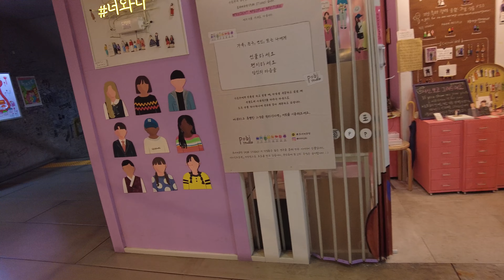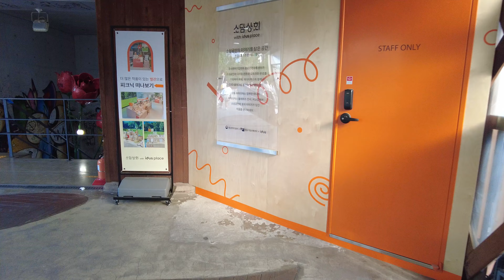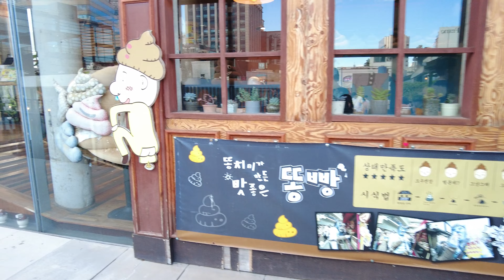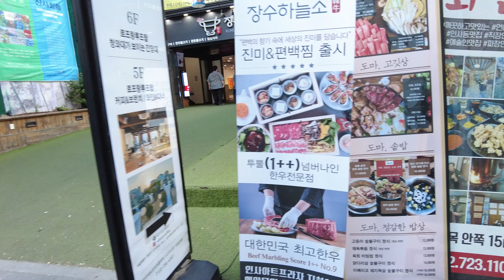[Korea]사람들로 가득찬 활기찬 인사동투어Insa-dong, an animated tour crammed with people.[4K]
안녕하세요 'WALK ROAD'입니다. 인사동 골목이 오랜만에 사람들로 가득차있네요. 거리두기가 완화되고 날씨도 좋아서 정말 많은 사람들이 거리로 나와서 즐기는 모습이 좋더라고요 인사동 골목은 찻집과 전통적인 가게들이 있어서 볼거리도 많고 특히 인사동 쌈지길은 올라가는 가게마다 개성있고 특색있어서 흥미로웠어요.
Hello, this is "WALK ROAD". Insadong alley is full of people after a long time. The distance is eased and the weather is nice, so I really like how many people go out to the streets. Insadong Alley has teahouses and traditional shops, so there are many things to see, especially Insadong Ssamgil, which is unique and unique.